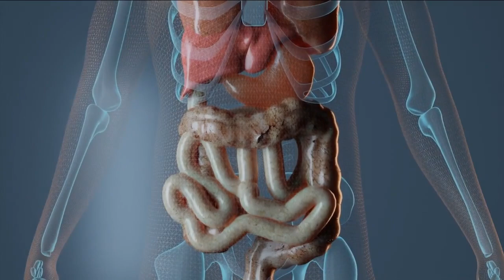Doctors say Crohn's disease is becoming more common in the United States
Up to a million Americans are living with Crohn’s disease and it's becoming more common. Crohn’s disease is an incurable disease that causes your immune system to attack your digestive tract.